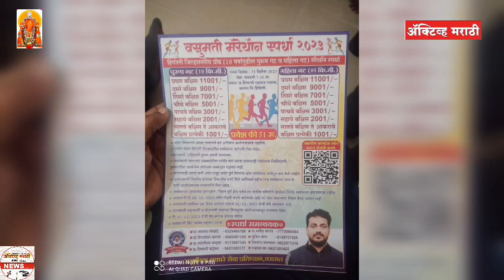वसुमती मॅराथॉन स्पर्धेचे आयोजन.....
ब्युरो रिपोर्ट : अनिल मुगुटकर
The active marathi News chennel /ऑक्टिव मराठी न्यूज चानेल is fast gorwing online news media, we bounded to true news , we one of the best team working on fastest to reach news & help publics.. Contact our team .. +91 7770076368
आपली अभिलाषा,सडेतोड भाषा अॅक्टिव्ह मराठी न्युज चॅनेल
       बातमी,मुलाखत,स्टोरी,जाहिराती साठी
               आला अॅक्टिव्ह मराठी चॅनेल
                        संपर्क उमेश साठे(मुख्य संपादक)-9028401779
प्लीज लाईक,सबस्क्राईब ,व बेल आयकॉन क्लीक करुन पुढिल अपडेट मिळवा